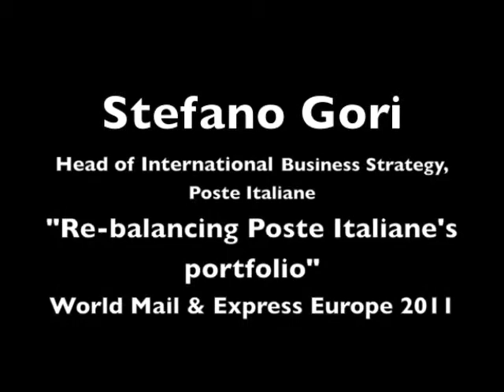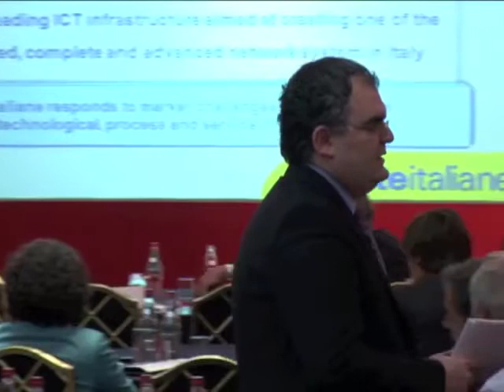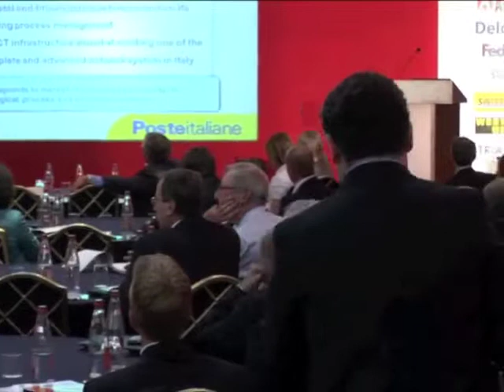WMX Europe 2011 - Stefano Gori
World Mail & Express Europe Conference and Exhibition 18-19 May 2011
Re-balancing Post Italiane's portfolio - Stefano Gori | Head of International Business Strategy | Poste Italiane